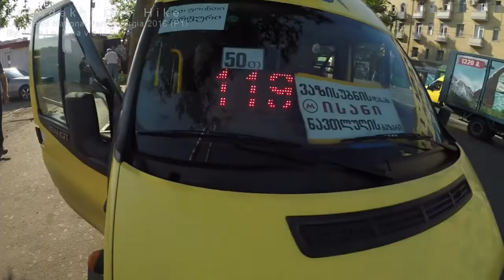Lagodekhi National Park 1of3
Hike to Lagodekhi National Park part 1.